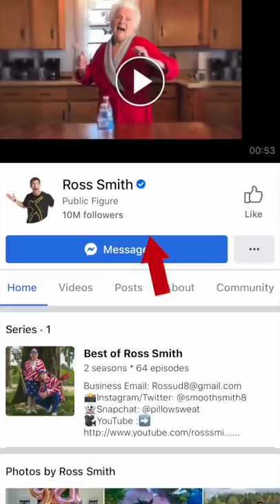You Won't Believe How This Works | Ross Smith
In today's episode of True Life: Granny's Addicted to Amazon Products, we look at some of the craziest online purchases she made this week. She keeps saying everyone needs one of these and handing out 5-star reviews like they're candy...smh

Which is your favorite product?